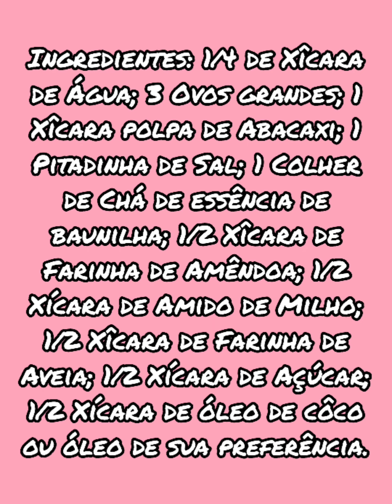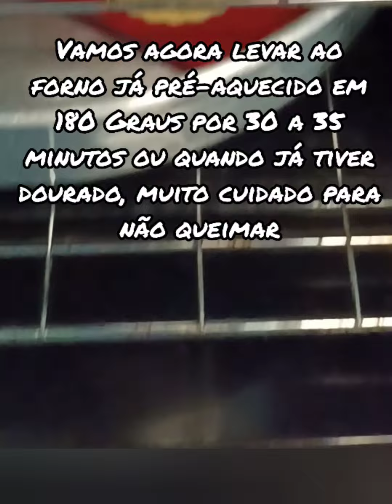BOLINHOS DE ABACAXI NO LIQUIDIFICADOR, SEM GLÚTEN E SEM LACTOSE